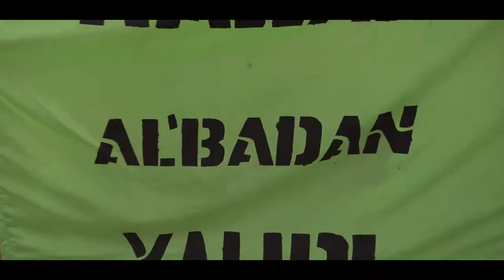Rigata Festival, the pride of the people of Yauri || Kebbi State || Nigeria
Rigata is a Gunganci word meaning 'Marine War'. This annual cultural festival of the Yauri people involves riverine maneuvers including water sport and entertainment.

The festival started about 200 years ago as a display of navy strength of Gungu people, where Gungu warriors annually attack the most dangerous Hippopotamus in the area of the river Niger.

Warriors then boarded various sizes of Canoes with different type of weapons to attack the Hippo. This required expertise in canoe paddling and naval war fare. It also served as training exercise for upcoming Gungu warriors. Though this aspect was long discontinued to preserve the Hippos, the Rigata has continued to become a display of buoyancy and prestige.

Presently, the Rigata is done alongside an agricultural show to display the prowess of the farmers in Yauri Emirate as the region is rich in agricultural products such as rice, maize, guinea corn and fishing.

Yauri Emirate boast of part of the Kainji Lake Reservoir, one of the largest man-made lakes in Nigeria. The people are hospitable and peaceful.

When is the Rigata Festival:
The Rigata Festival holds annually in the month of February.

Activities to enjoy at the Rigata Festival includes:
Cultural shows
Water sports
Rigata